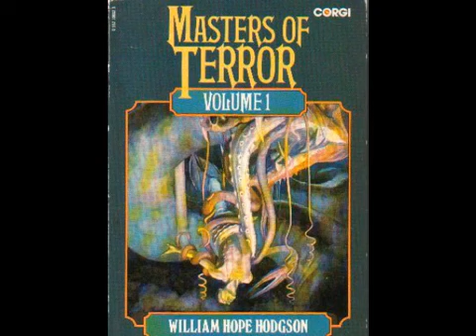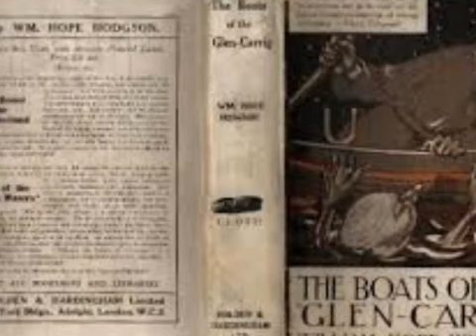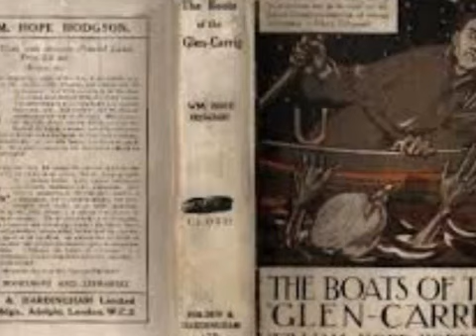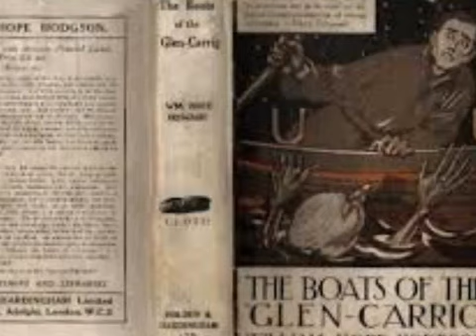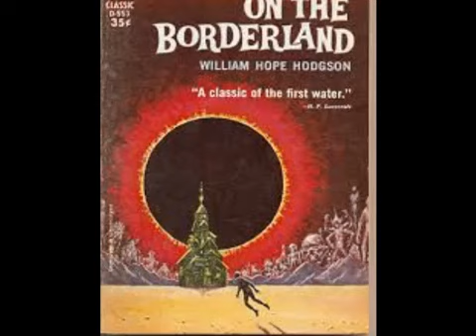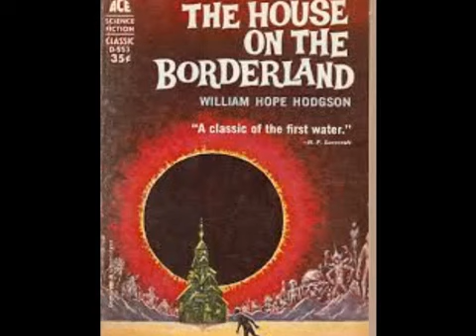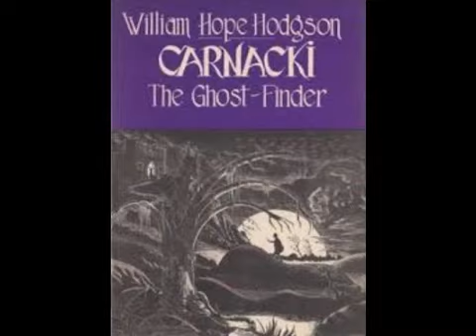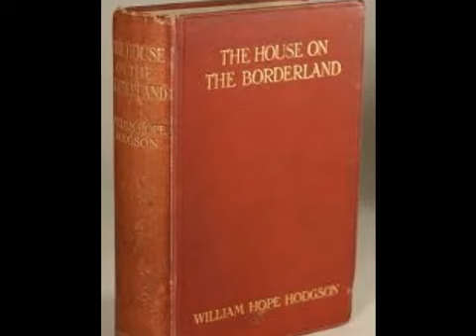The House on the Borderland (For H. P. Lovecraft Fans), Horror Audiobook by William Hope H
Lovecraft stated William Hope Hodgson was his main influence (among others) and praised this book as 'a classic of the first water.' The House on the Borderland (For H. P. Lovecraft Fans),.

The House On The Borderland #3.

from Electric Wizard & Reverend Bizarre EP Lyrics : Apocalyptic rites Black riffs evoke the night Covens gathered deep below Are robed in raven's cloak, yeah Black amp disciples, hear our.